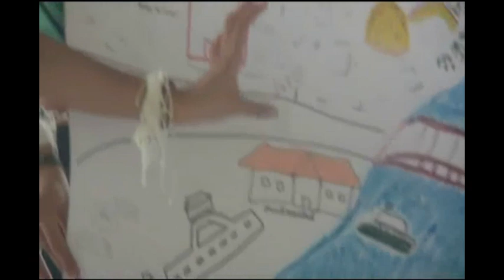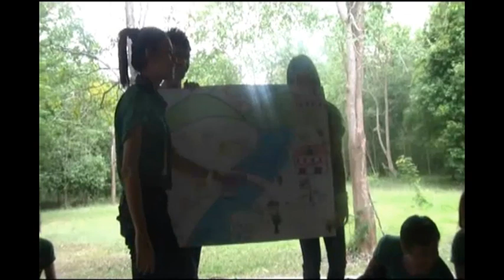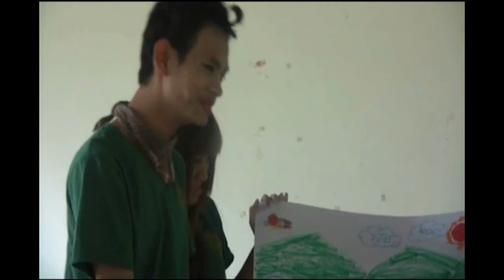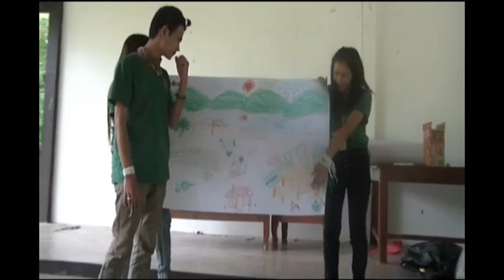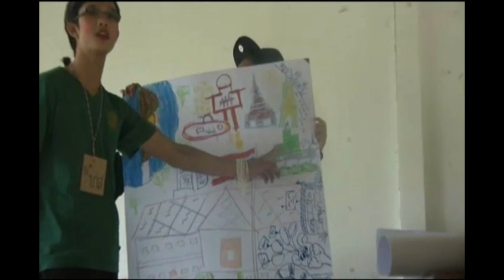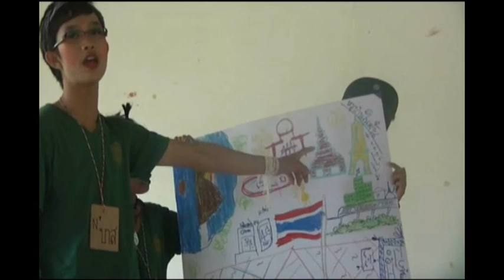สาละวิน ออกค่าย 6-9 กค 55 PART2 RED Channel